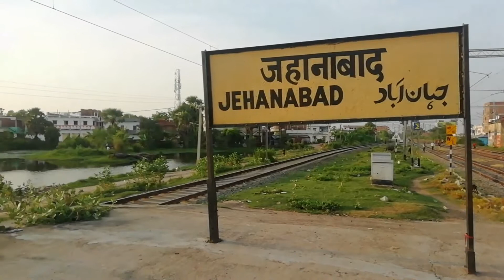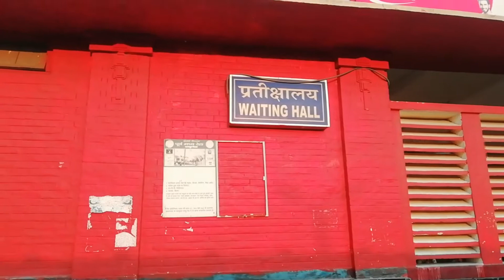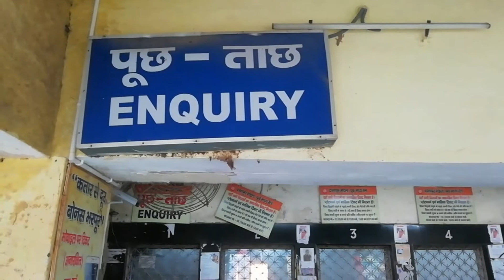||Jehanabadrailwaystation nomadvlogger jehanabad||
Title:- Jehanabad Junction Railway Station In Hindi |  Jehanabad  Station | Jehanabad

About:- Dosto aj hum aplogo ke liye Jehanabad Station ka video laya hoon jo kafi jaida interesting ke sath informative v hai. Jehanabad Station Announcement ke bare me v aj ke video me apko bataonga. Jehanabad Station video me main aplogo ke liye tickets counter ke sath platform bhi dekhya hoon. Jehanabad Station platform ke bare me apko is video me janne ki mile ga.  yaha se almost sare train jati  Jehanabad Station junction after lockdown ka kiya hal h ap is video me dekho ge. Jehanabad Station junction dikhaiya gaya h apko pasand aaye to ap is video ko like jarur kare.Instgrm link:-